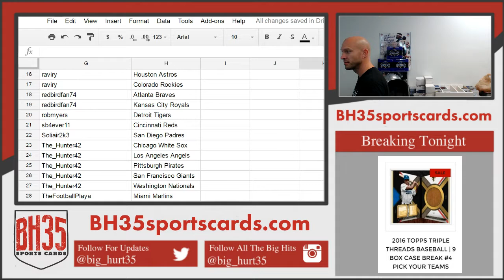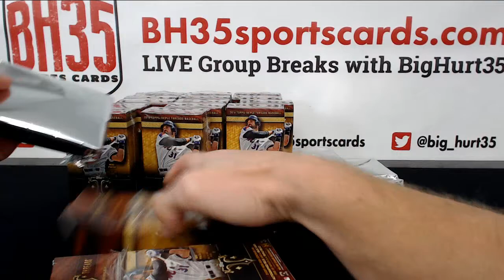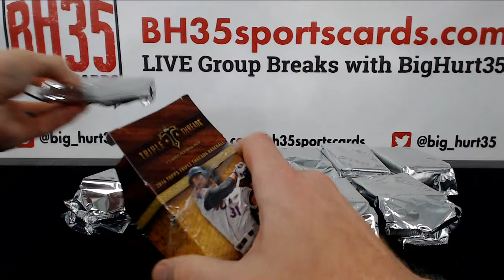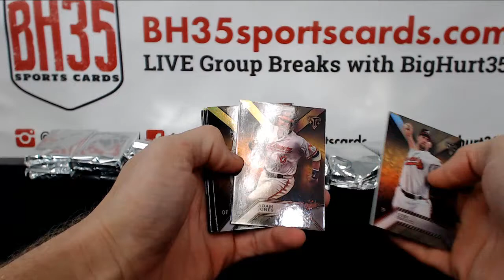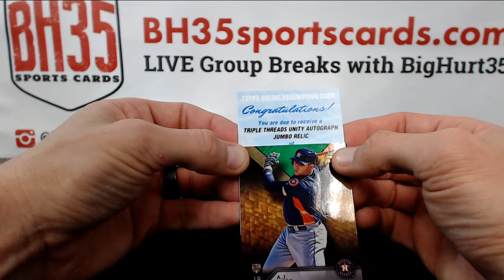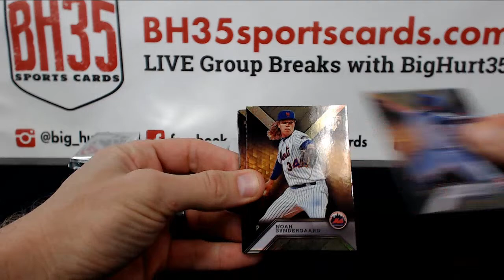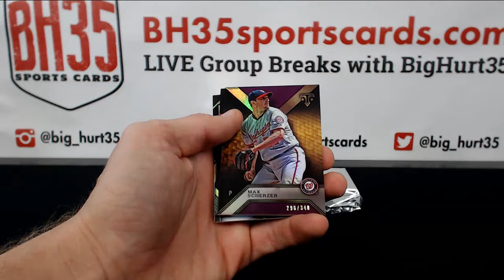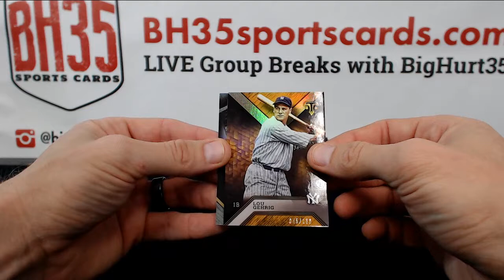2016 Topps Triple Threads Baseball | 9 Box Case Break #4 Pick Your Teams